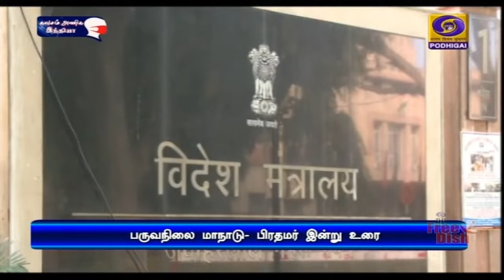பருவநிலை மாநாடு - பிரதமர் இன்று உரை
பருவநிலை மாற்றம் தொடர்பாக,  உலகத் தலைவர்கள் பங்கேற்கும் உச்சிமாநாடு - இன்று மாலை உரையாற்றுகிறார் பிரதமர்  நரேந்திர மோதி.